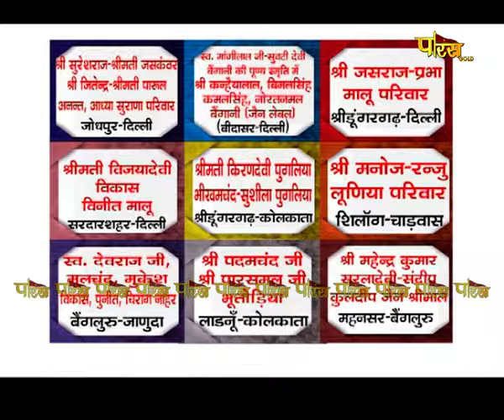आचार्य श्री महाश्रमण जी | अमृतवाणी | Acharya Shree Mahashraman Ji | Amrit Vani | Date:- 04/02/24